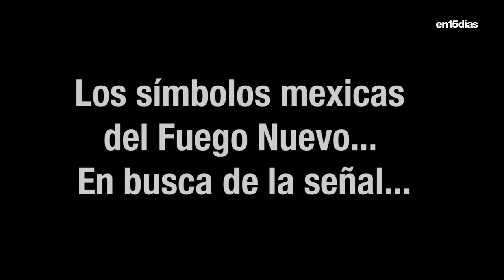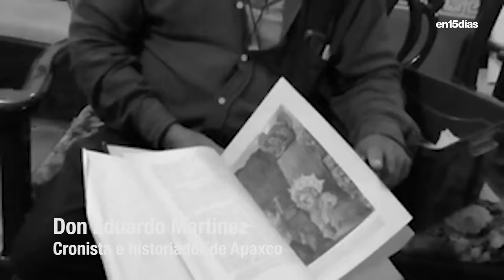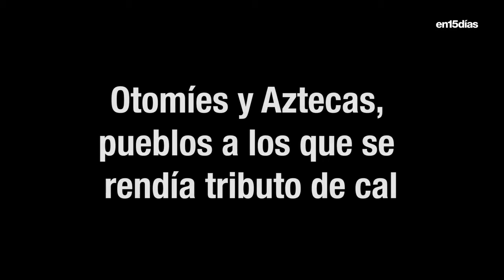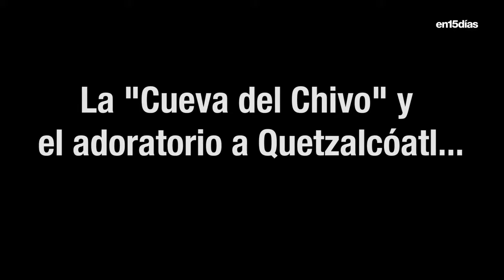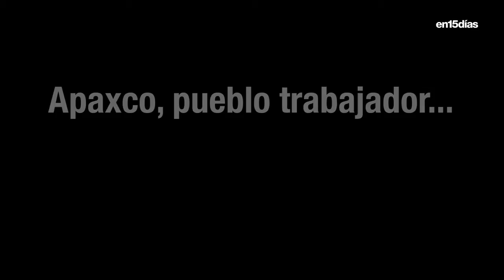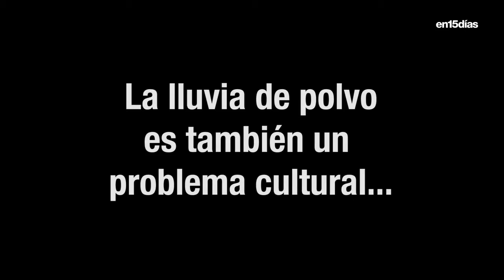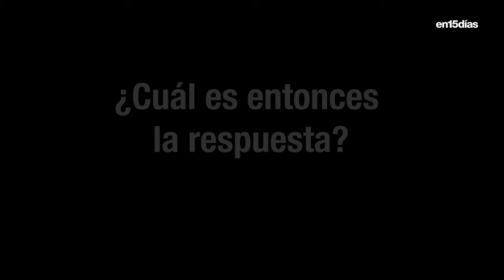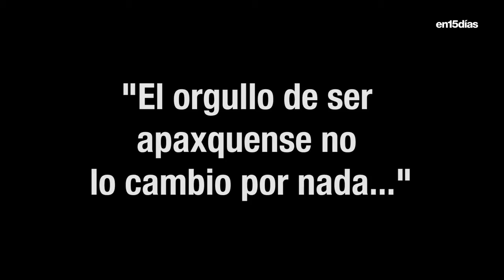UNA ZONA DE SACRIFICIO: Memoria de un rito convertido en polvo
Don Eduardo Martínez es cronista e historiador en Apaxco, la tierra donde se encendió el Segundo Fuego Nuevo mexica, un rito de renovación. Da testimonio de lugares arqueológicos en el municipio que han sido pulverizados por las empresas cementeras. Para él, el problema es principalmente una cuestión de cultura…